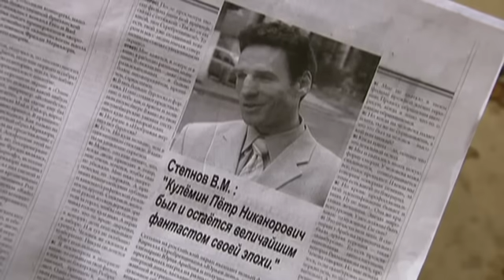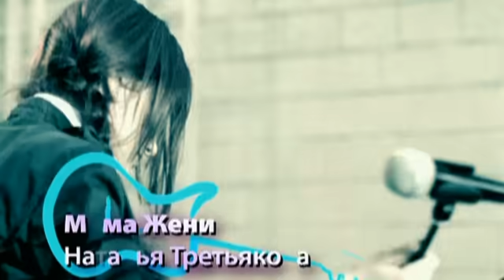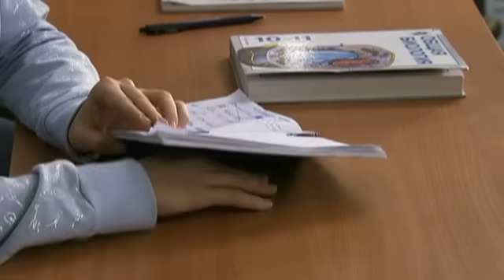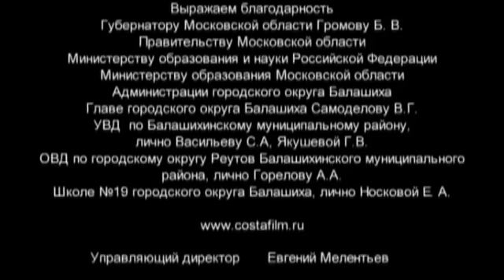Ранетки 76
Дед Лены раскаивается в том, что подозревал Степнова в нечестности. Светочка продолжает встречаться с женихом Каримовой, выдавая себя за нее. Розыгрыш Леры оборачивается для Стаса крупными неприятностями. Услышав свою песню по радио в исполнении известной певицы, «Ранетки» понимают, что продюсер их обманул.